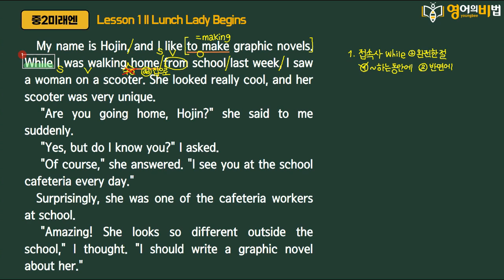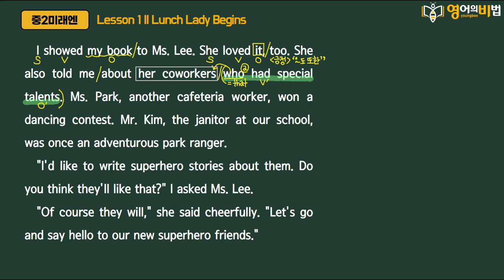중2 미래엔 1과 본문 해설